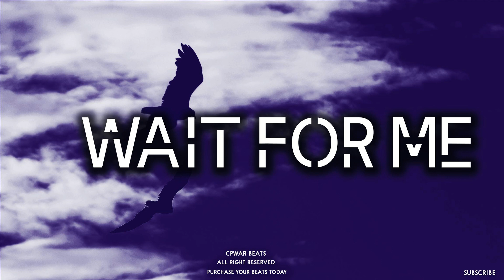[FREE] Justin Bieber x Ed Sheeran Type Beat [Guitar Instrumental] 2021-WAIT FOR ME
🆓 TO BUY / LEASE ~~

*Uploading to Spotify, Itunes, etc. is not allowed"
*You must purchase lease :)
 rnb beat instrumental
[FREE] Justin Bieber x Ed Sheeran Type Beat [Guitar Instrumental] 2020
justin bieber type beat
justin bieber type beat free
free justin bieber type beat
justin bieber guitar beat
justin bieber ed sheeran type beat
ed sheeran guitar beat
ed sheeran guitar instrumental
ed sheeran type beat
clean guitar instrumental
clean electric guitar instrumental
guitar only instrumental
electric guitar only
free guitar instrumental
chill guitar instrumental
justin bieber style instrumental
ed sheeran style instrumentak
free instrumental
free
beat
acoustic guitar type beat
guitar type beat
acoustic type beat
acoustic guitar beat
acoustic beat
acoustic instrumental
guitar piano type beat
pop type beat
pop type beat 2019

guitar hip hop beat
guitar instrumental beat
guitar instrumental
free
acoustic guitar
acoustic
guitar
type beat
beats
ed sheeran
piano
pop
hip hop beats
hip hop
instrumental
2019
music
free beats
free beats 2019
free beats no tags
ryini beats
instrumentals